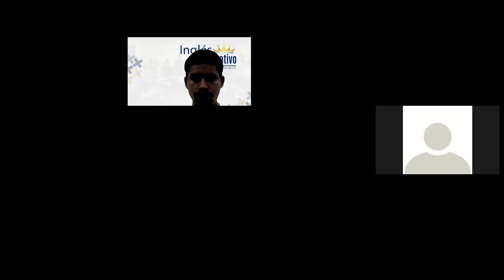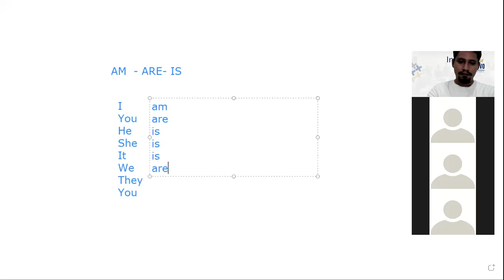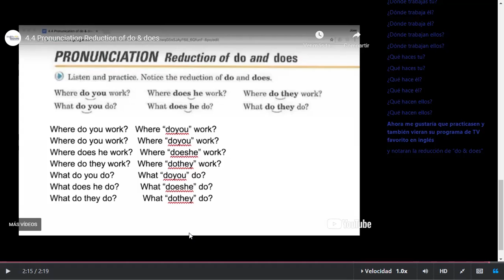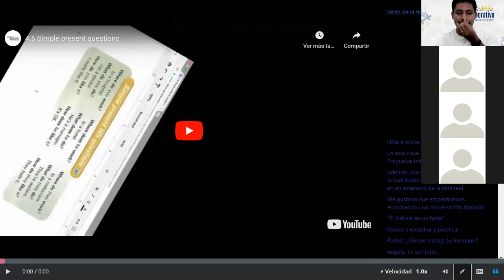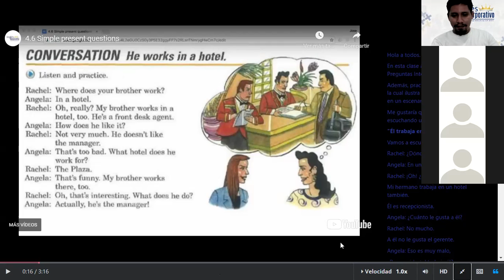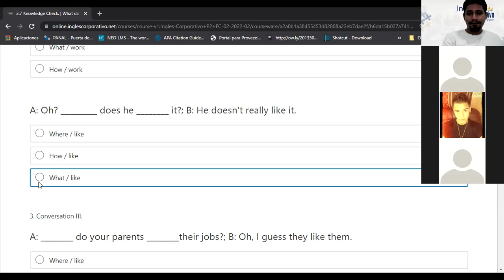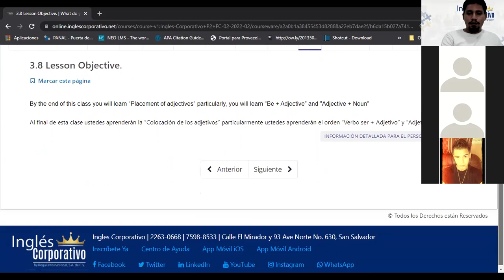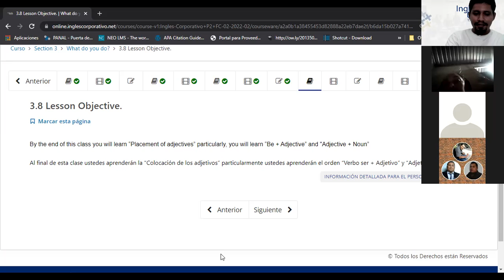Ingles Corporativo-Class 06 - What do you do?